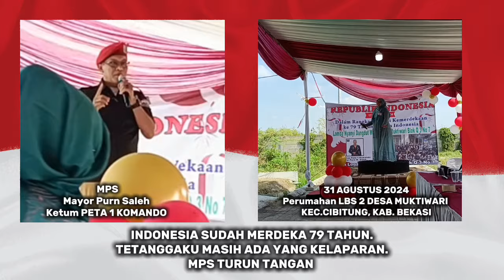INDONESIA SUDAH MERDEKA 79 TAHUN. TETANGGAKU MASIH ADA YANG KELAPARAN. MPS TURUN TANGAN